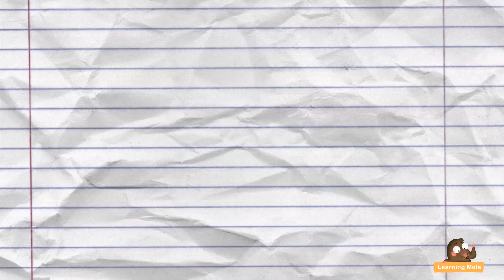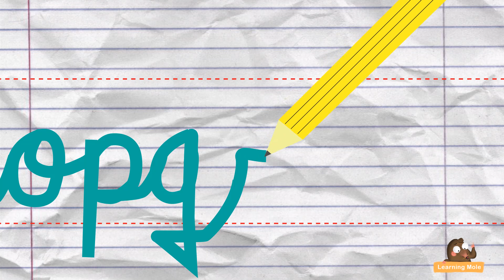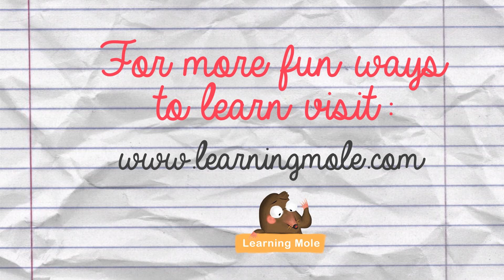Writing Letters | The ABC Alphabet for Kids | How to Write the ABC'S | English Alphabet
Unlock a wealth of knowledge with LearningMole and gain access to over 3,200 captivating educational videos.

Dive deeper into immersive learning experiences with the Kidovo app - LearningMole

Getting introduced to the English alphabet letters is the initial step taken in the English language and teaching it to the kids, what follows this step is going further to teaching the kids how to write these letters, which is a little bit harder

This is taken step by step and it starts with one letter at a time before moving on to the next. Parents start with teaching the kids these letters, how they are pronounced, and then they move forward with teaching them how they are supposed to be written. Parents start with one letter at a time, they let the kids imitate what is written in front of them several times - both capital and small letters - then they move one step harder by letting the kids write down the letter without having something there to imitate.

Singing the ABC's as a nursery rhyme or kids' song is one of the several methods used in teaching them the English alphabet, but there are different other ways or methods, such as using the small magnet letters which they could use on the white board, or else going to the ordinary basic method that is all about writing down the letters, which we believe is considered the most effective even though it is the oldest technique used.

There are other steps or lessons taken afterwards when it comes to the English alphabet, after educating the kids about the letters in general, they then reach the point of teaching them how they are supposed to be written. This is not all the journey, because educating the kids about the alphabet is also related to phonics and this could actually be easier through using some animals' names for every single letter and making sure the kids could make the sounds out

Phonics could be taught through several activities and games, every single one of them will depend on the likes and dislikes of the kid and which one he/she believes is more interesting than the other - that's when you will realize that your kid is actually responding to some games more than the others and might love specific ones and not the others

Every single phase related to teaching the kids something is different than the other and every single one comes with its interesting games and activities - both for the kids as well as for the parents. Play with your kids, teach them by depending on the games and the activities which they will find interesting, and watch out for how it is going to turn out in the end.

Some kids might find it hard to learn writing the letters at the beginning of the journey and that's when parents should take it easy with them and try several times until they finally manage to write these letters in the right way and remember them afterwards when they are asked to write a specific word they have learned.

We have different other videos related to the English alphabet, teaching the kids the ABC's and at the same time letting them write them correctly, you could check the video about the phonetic sounds playing some spelling games with the kids creating these letters in a fun kind of way with the play doh and lots of other videos related to writing the letters each on its own.

What are the methods that you have used with your kids to teach them the English alphabet and let them know how to write every single letter in the right way? Share with us your methods and let us try them out as well!

Take every single letter on its own and let the kids learn how to write every single one, capital and small, before moving on to the next , make sure that your kid could remember the letter they have just learned later on when asked about it.

Help your child to progress and explore and most importantly - have fun!